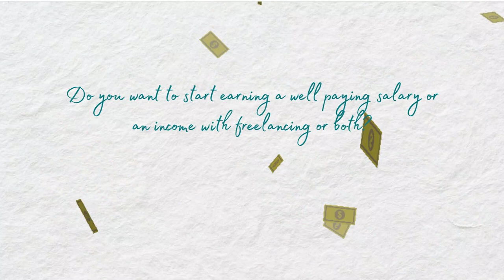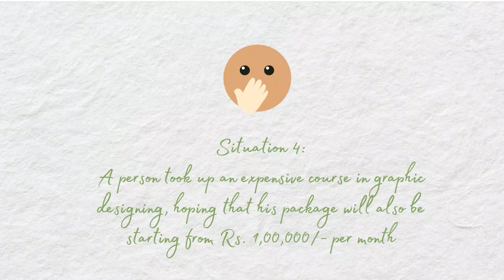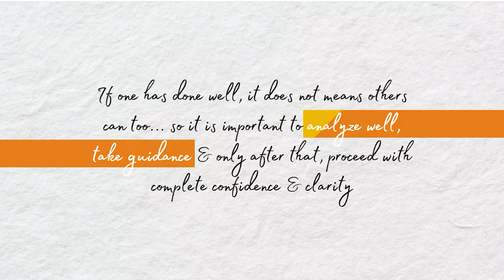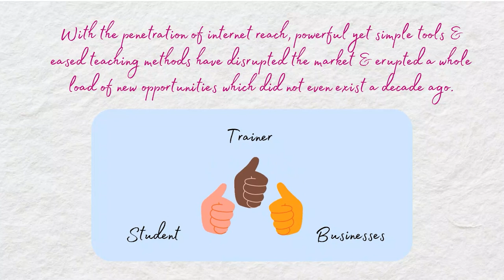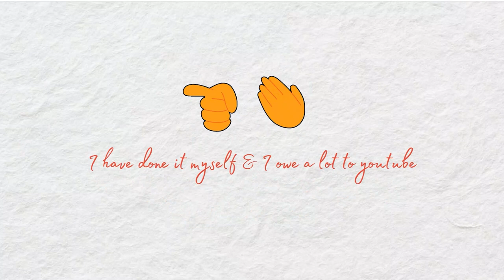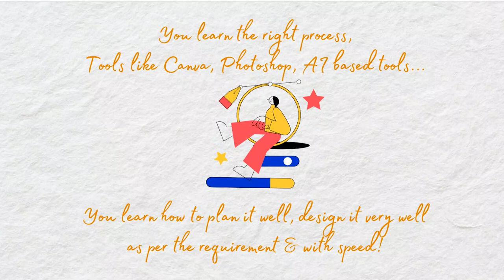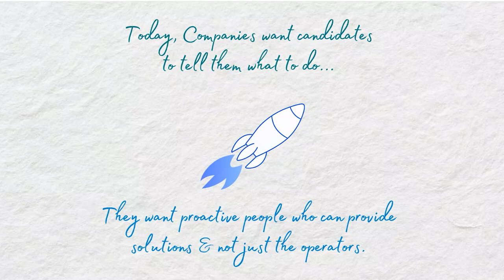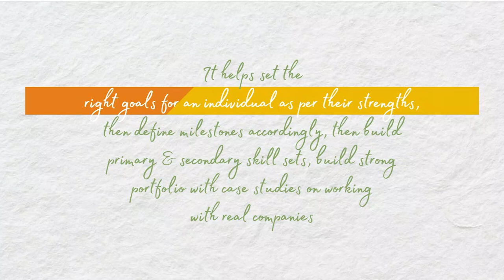Multimedia Mastery Classes - By School of Passion